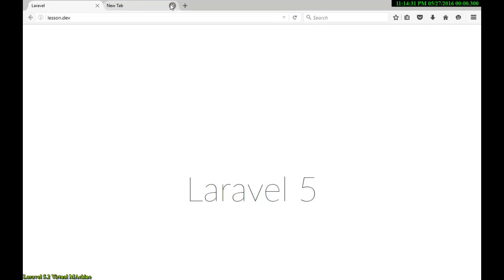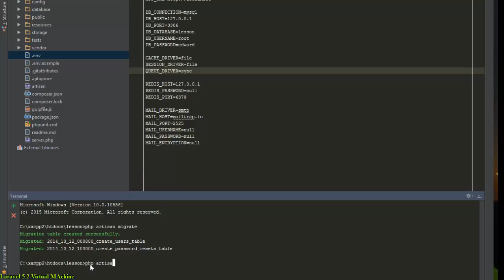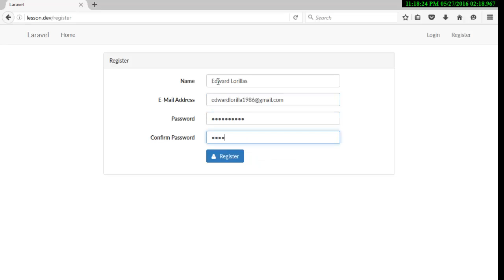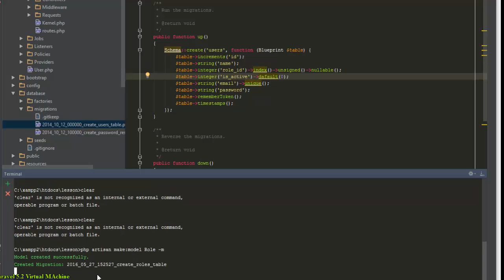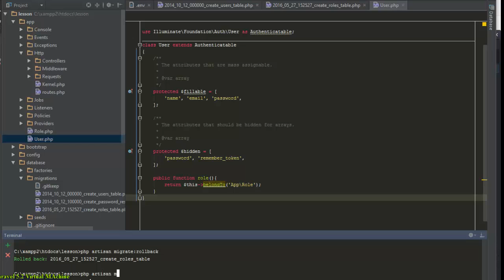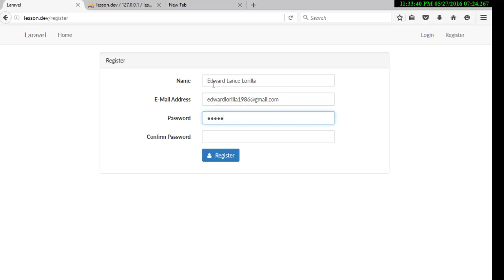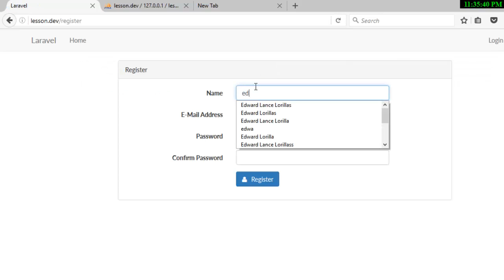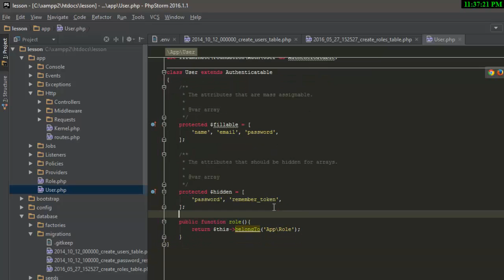Laravel Setting up with laravel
New laravel installation
Setting up views
Users table Migration
Relation setup and data entry